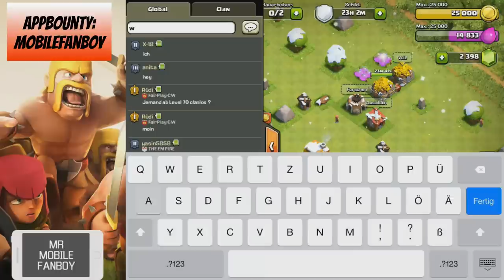RATHAUS RUSHER || FUN ACCOUNT Part 2 || CLASH OF CLANS || Let's Play CoC [Deutsch/German HD]